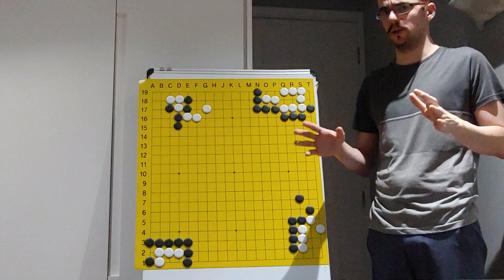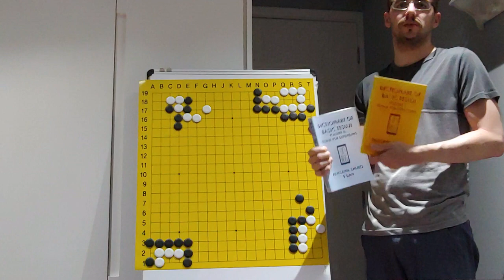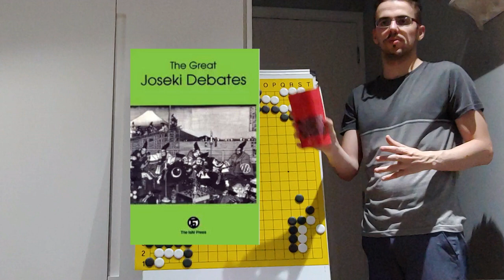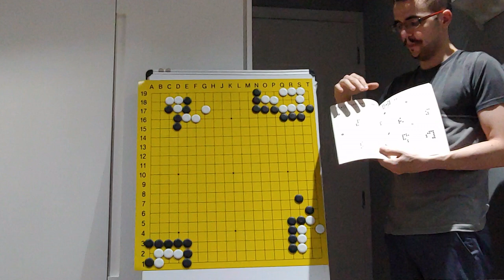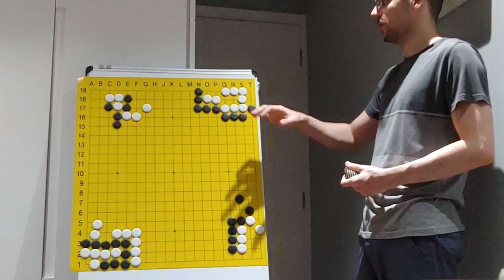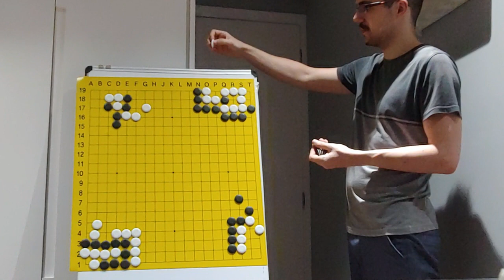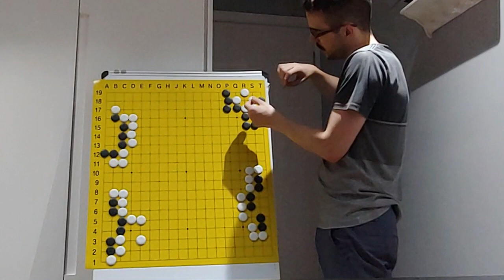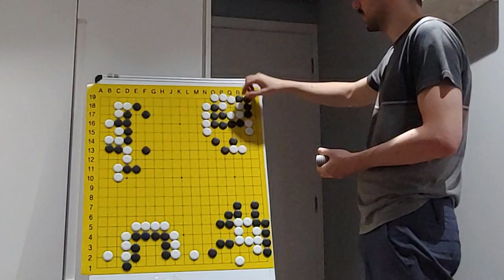Fundamentos de Go — Tsumegos | Parte I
Eu também dou aulas particulares de Go. É só me perguntar no meu servidor do Discord

00:00 1.01.    Introdução, Livros e Metodologias
11:36 2.02.    Tsumegos 1-4
12:31 2.03.    Menção a aplicativos úteis (TsumegoPro e IgoKids)
13:54 2.04.    Voltando aos problemas 1-4
24:26 3.05.    Tsumegos 5-8
32:41 4.06.    Tsumegos 9-12
40:15 5.07.    Tsumegos 13-16
50:06 6.08.    Tsumegos 17-20
57:15 7.09.    Tsumegos 21-24
1:05:45 8.10. Tsumegos 25-28